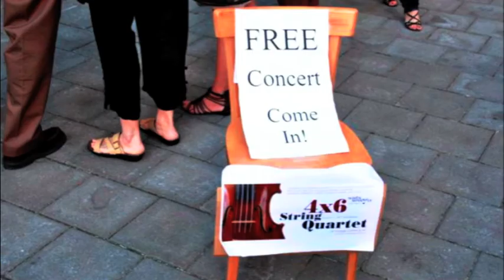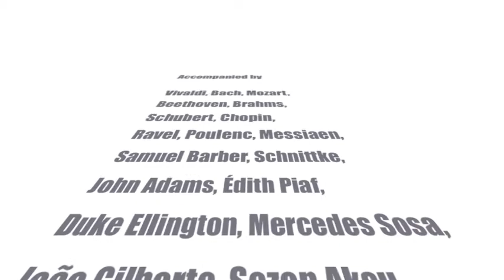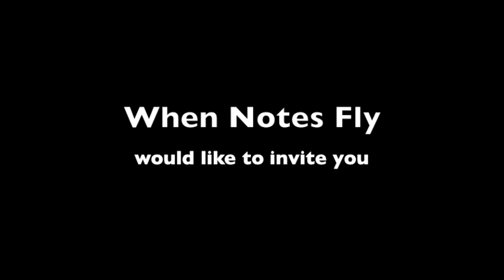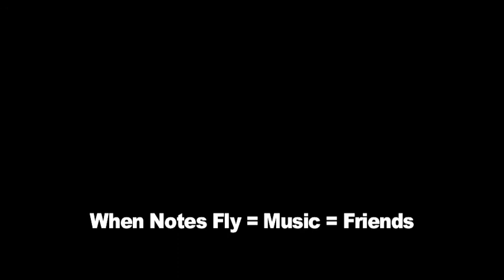When Notes Fly... Free Concerts at Voltage Coffee & Art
When Notes Fly... founded by Kai-Ching Chang in April, 2011. A professional chamber music ensemble in Boston. Dedicate themselves in providing accessible art education to the community. Experiencing in performing arts, and music education. They will provide free concerts at Voltage Coffee& Art on every other Thursday from July, 2011-May, 2012.
Music Director: Kai-Ching Chang
Assistant Director & Co-Founder: Guan-Ting Liao

Music in the video(LIVE recording at Voltage):

J.S.Bach -- "Double Violin Concert" , 2nd movement
Soloists : Ben Shute,1st vl.    Guan-Ting Liao, 2nd vl.
Accompanied by string quartet:
Olga Kradenova, 1st violin
Kai-Ching Chang, 2nd violin
Andy Tsai, viola
Shaheen Lavie-Rouse, cello

Antonio Carlos Jobim -- "The Girl From Ipanema"
Kimberly Mayo, voice     Kai-Ching Chang, piano     Dara Hankins, cello

Olivier Messiaen -- "Île de feu" (Island of Fire)  from the Quatre études de rhythme
Kai-Ching Chang, piano

JwaBum Saho Kim  --" Etoile" , 2nd movement.
Guan-Ting Liao, violin    Sachiko Murata, oboe    Dara Hankins, cello
Kai-Ching Chang, piano

Francis Poulenc  --  "Voyage a Paris"
Mezzo Soprano, Grace Allendorf    Kai-Ching Chang, piano

Yves Hubert Giraud ---  "Under Paris Skies"
Emilian Badea, accordion

Transcriptions of G.F. Handel's "Passacaglia" by Kai-Ching Chang
Kai-Ching Chang, piano

Video producer: Kai-Ching Chang

Upcoming artists:

Layth Al-Rubaye: Violin
Olga Patramanskaya: Violin
Naseem Al-Atrash: Cello
Caleb van der Swaagh, cello
Ying-Jun Wei, cello
Laura Bilodeau, percusiion
Tareq Rantisi: Percussion
Burcu Gulec: Vocals
Adam Jacob Simon, composer
Takuya Iwamura: Landscape architecture
New England Conservatory Early Music Society